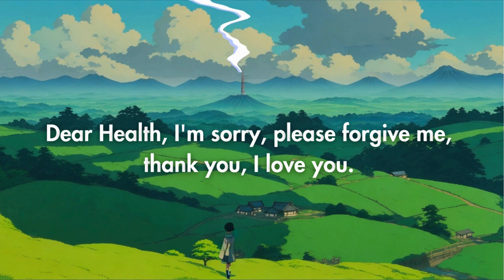HO'OPONOPONO FOR HEALTH | HAWAIIAN PRAYER FOR STRONG HEALTHY BODY & NATURAL HEALING (108 repetition)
"Experience the healing power of Ho'oponopono with this soothing Hawaiian prayer for strong and vibrant health. Let go of blockages, invite natural healing, and embrace a healthy body and mind through 108 repetitions of this ancient mantra. Align your energy and intentions for wellness with this transformative practice." By listening to this 108 repetition Ho'oponopono Hawaiian Prayer for health, you can manifest strong healthy body and body natural healing!

WHAT ARE AFFIRMATIONS & HOW TO USE THEM:
If you have deep rooted resistance or your goals are very big, it is recommended to take at least
3-6 weeks of daily listening.

Mantras:
Dear Health, I'm sorry, please forgive me, thank you, I love you.
My body is healthy and strong.
 My immune system is strong and keeps me safe.
I eat food to nourish and celebrate my body.
 I am worthy of good health.
I do not carry stress or tension in my body.
I treat my body with the love and kindness it deserves.
 I deserve to live a long, healthy life.

Healing Bowls Composed by Music of Wisdom
Licensed by: meditationmusiclibrary